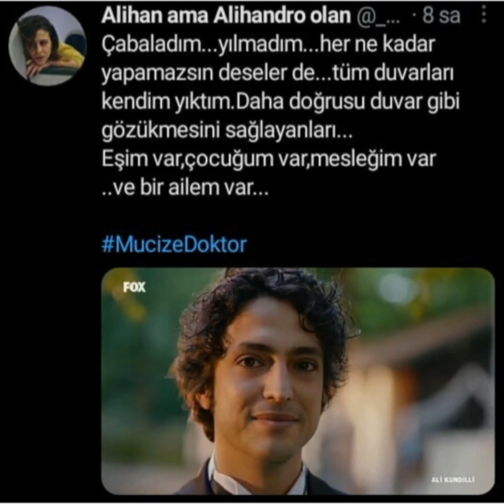64.bölüm kamera arkası resimleri ve Twittler